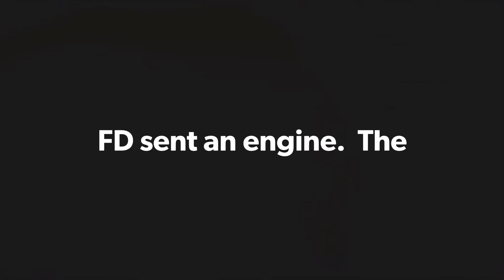A call for Mutual Aid to a pine straw trailer fire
The BCFD provided mutual aid to the Roddy Fire Dept by sending Tankers 21 & 31.  The Vity of Eastman, Ga., sent a Tanker and the City of Cochran sent an Engine.  The Dodge CI team provided manpower in addition to other departments.